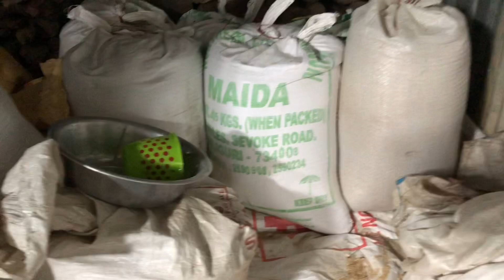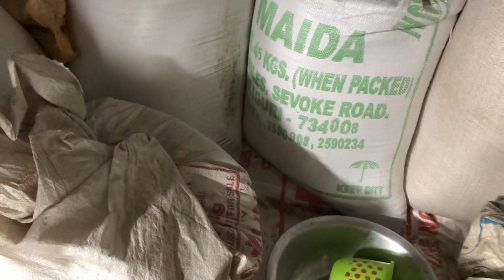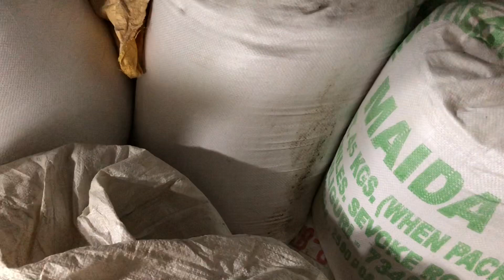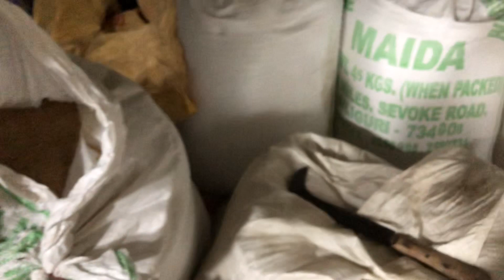देसी मुर्गी । Desi Finisher | देसी चारा । गेहूं से मुर्गियों के लिए भोजन । Desi Feed ॥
AFFNU DEAI KUKHRA FARMING is for all those my brothers farmer who is interested to do chicken farming. Through this channel we share the knowledge of chicken farming step by step which will helps my brothers to do DESI Chicken farming. I would like to tell all of my brothers to subscribe my channel after u watch my videos, That will be highly appreciated from bottom of my heart and also encourage me to my new knowledgeable videos for all of you.
Kindly keep watching, keep liking, keep subscribing, keep sharing videos and knowledge, because sharing is caring, aap Ke ek sharing se kahi logo Ka bhala ho jayega, keep smiling, keep rocking, keep wearing mask, stay at home, stay healthy, stay fit and stay safe. JAI HIND, JAI BHARAT
 The Sonali breed

Between 1992 and 2001, several donors funded projects in Bangladesh, including the Smallholder Livestock Development Project and the Participatory Livestock Development Project, which involved nearly 1 million women beneficiaries. These projects emphasised the rearing of cross-bred Sonali birds and encouraged other small-scale farmers in rural areas to become involved in the poultry sector.

The Sonali is a cross-breed of Rhode Island Red cocks and Fayoumi hens and has a similar phenotypic appearance to that of local chickens; it was introduced in 1996–2000 in northern parts of Bangladesh, through these projects.

Sonali birds are well adapted to the country’s environmental conditions so require less care and attention than other breeds, making them easier for women and children to rear.

Traders can sell Sonali at higher prices than local chickens. The Sonali population has been increasing and in 2010 about 150.9 million Sonali day-old chicks were produced, representing about 35 per cent of the country’s total commercial broiler and layer production.

Small and marginal farmers started to rear Sonali birds commercially in response to the market demand for coloured birds.

Aim and study methods

This study sought to increase understanding of the technical, economic and social performance of Sonali birds and their potential for spread into other areas, as well as to assess the performance of Sonali birds compared with the performances of commercial broiler, commercial layer and local non-descript/deshi chickens.

The study was conducted in four districts of Bangladesh: Joypurhat, Mymensingh/Gazipur, Bogra and Naogaon.

Primary data were collected from a total of 500 respondents – 100 each from the Sonali semi-scavenging, Sonali intensive (meat or egg producing), commercial broiler, commercial layer and local non-descript systems – selected randomly from these districts.

How did producers run the different farms?

The average flock size was largest on Sonali intensive farms for meat production (averaging 1 442.7 birds), followed by Sonali intensive farms for egg production (1 207.5), layer farms (1 102.9), broiler farms (917.8), Sonali semi-scavenging farms (34.7) and local non-descript/deshi farms (8.1).

"The live weight of Sonali meat birds was lower than that of commercial broilers, but Sonali meat raised almost twice the price of commercial broiler meat."
Sonali intensive, commercial broiler and commercial layer birds were housed mainly with roofing and wire mesh and solid walls, and fed mainly on branded commercial poultry feed.

Semi-scavenging birds were housed in tin and bamboo structures, or sometimes mud and tin structures. These birds were fed mainly on crop by-products.

Commercial broiler birds were found to have the lowest mortality in the study areas (at 4.1 per cent). Biosecurity scores were assigned to each farm based on five groups of indicators reflecting quality of inputs, prevention of disease introduction and of transmission within the farm and among poultry units, and reduction of flock susceptibility. The study found that higher biosecurity scores did not correspond with higher profitability.

The points of lay were estimated at 21.8 weeks for Sonali intensive egg producing birds, 20.7 weeks for commercial layers, 24.7 weeks for Sonali semi-scavenging birds and 29.9 weeks for local non-descript birds.

The rearing system for local nondescript chickens was complex, and farmers were unable to record average ages for reaching maximum egg production, production amounts and ages at which production started to decline.

Economic performance

The economic performances of different types of birds revealed that the net change in inventory was positive for all enterprises in the study areas. The major cost items were human labour, feed, veterinary services, electricity and transport.